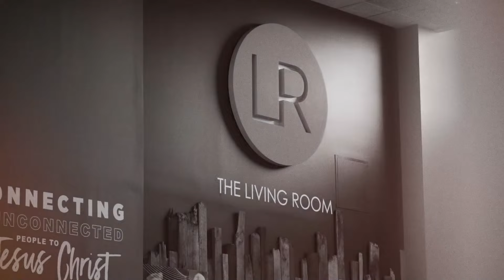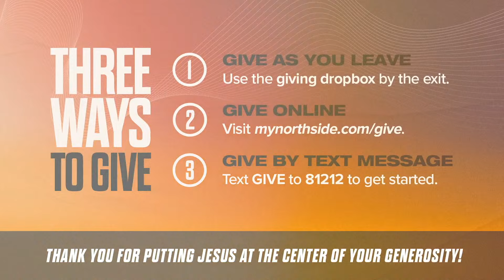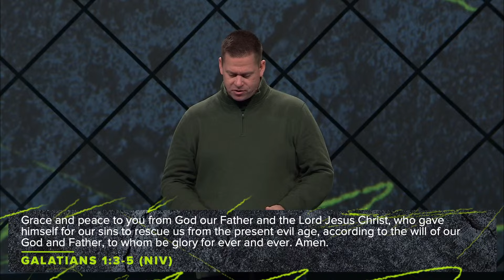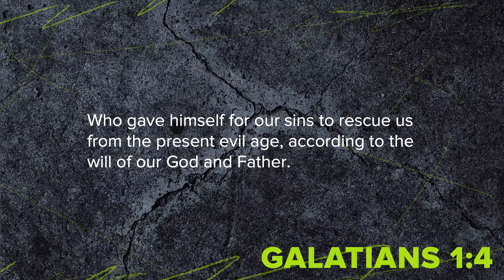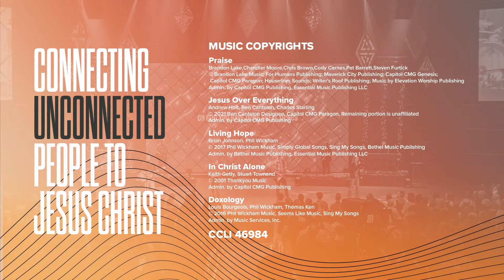1/28/2024 Service on Demand - Galatians Part 1